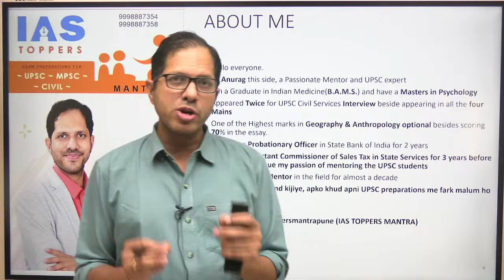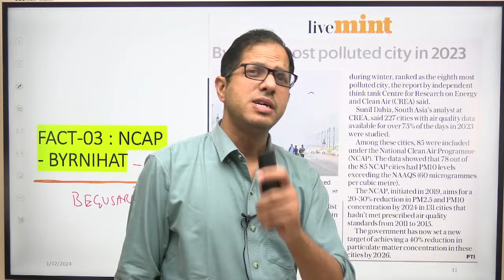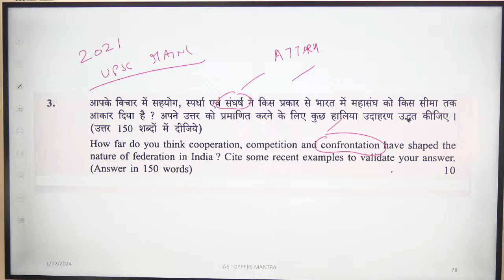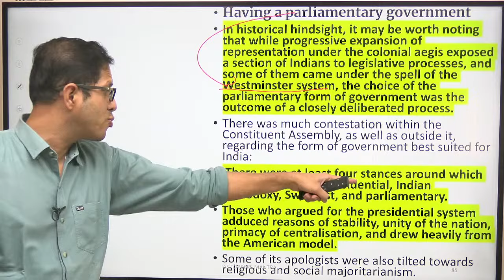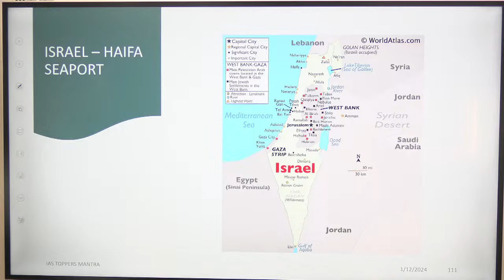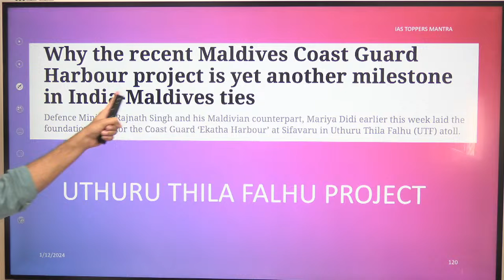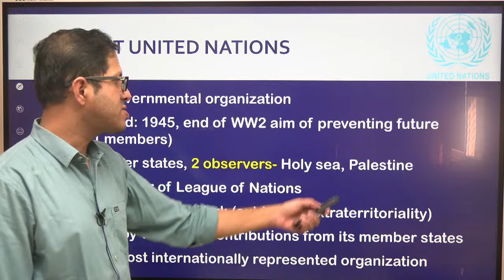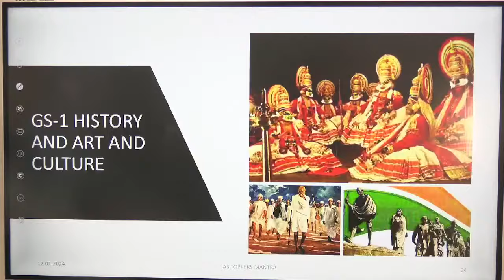Daily NewsPaper Analysis for UPSC I The Hindu | 12 JANUARY 2024 | Crack UPSC CSE l Anurag Singh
Daily Newspaper Analysis for UPSC / The Hindu Analysis  for 12 January 2024 - In this lecture, we will analyse the daily news articles from The Hindu Newspaper for 12 January 2024. The Hindu Analysis videos are relevant for the UPSC Civil Services Examination 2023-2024. The aspirants are advised to watch the entire The Hindu News Analysis lecture for a better understanding of Current Affairs articles.

4.) Current Affairs for UPSC 2024
5.) UPSC 2025 Current Affairs
6.) Current Affairs for UPSC 2026
the hindu editorial, the hindu LIVE,